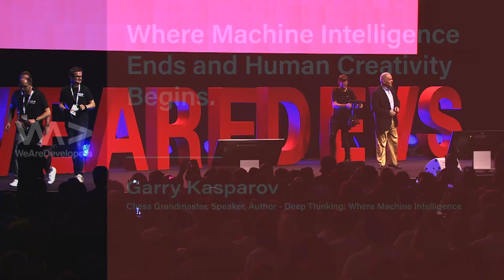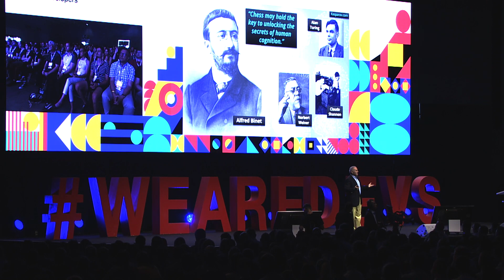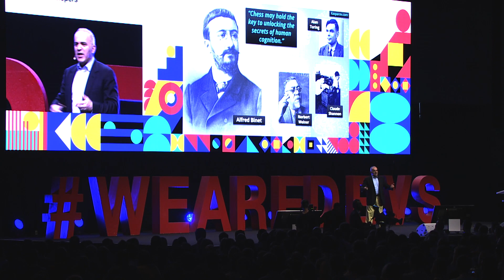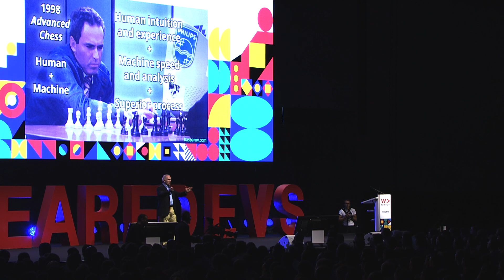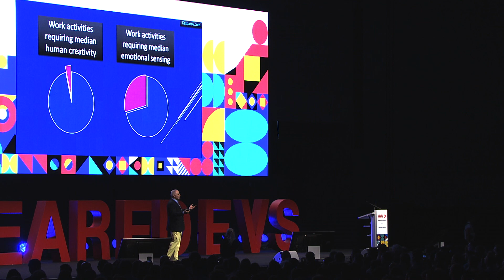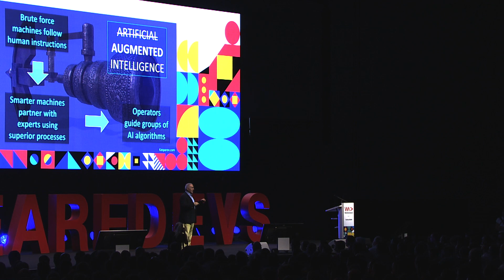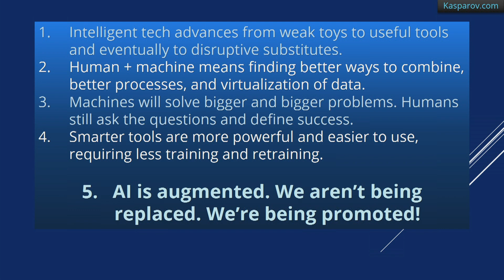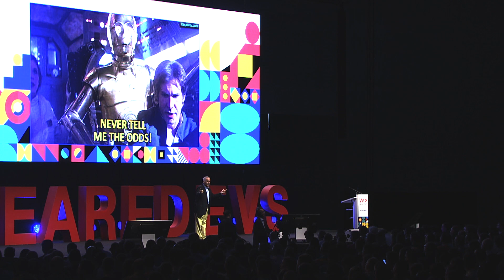Where Machine Intelligence Ends and Human Creativity Begins - Garry Kasparov